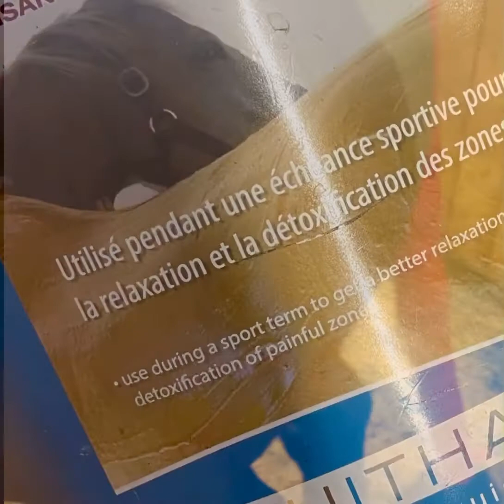A new day, a new adventure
Everyday is an adventure